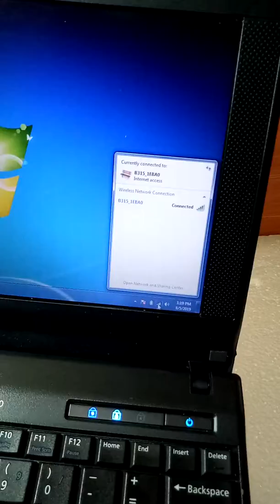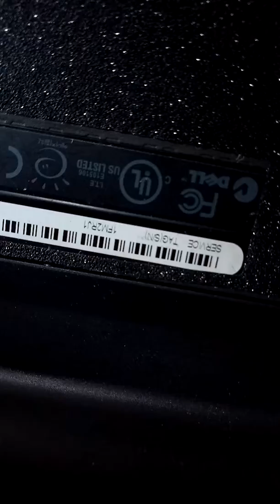Dell netbook order to Ms Nica from Pasay City